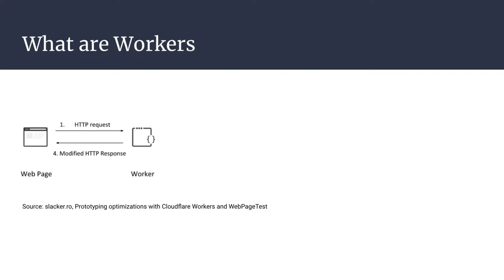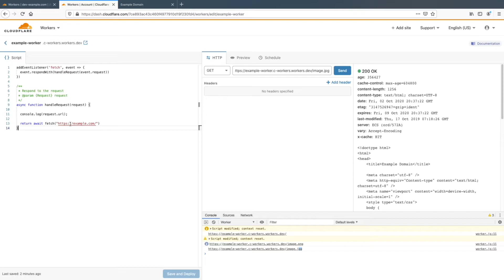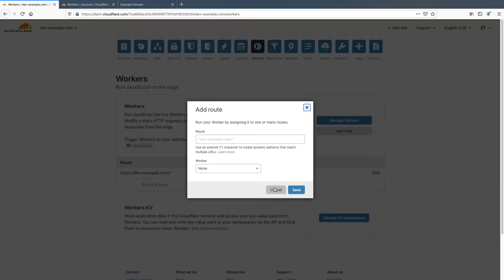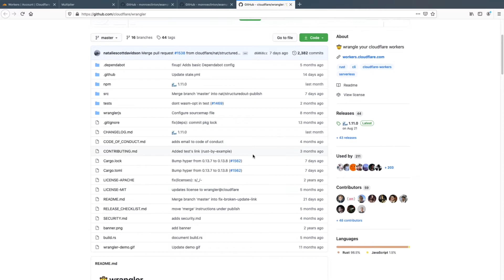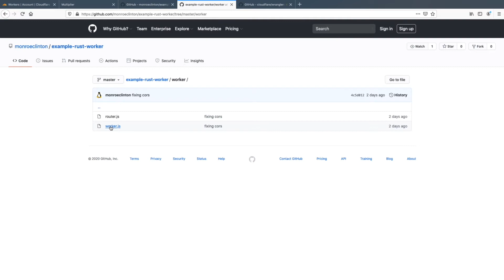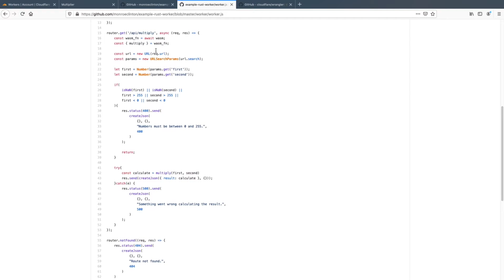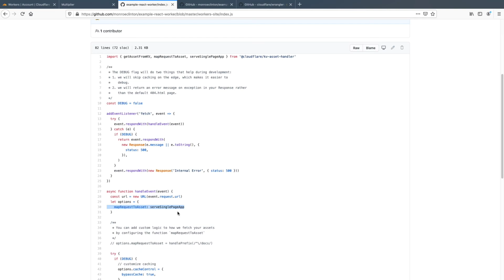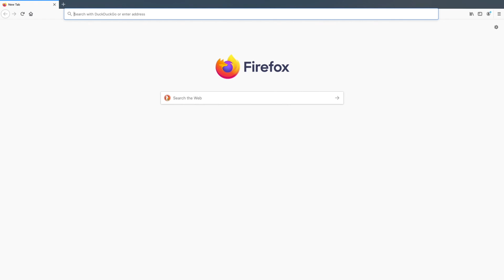Introduction to using Cloudflare Workers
Timestamps:
0:00 - Introduction
1:37 - Simple modify requests
3:17 - Rust and React running on Workers
10:16 - Conclusion